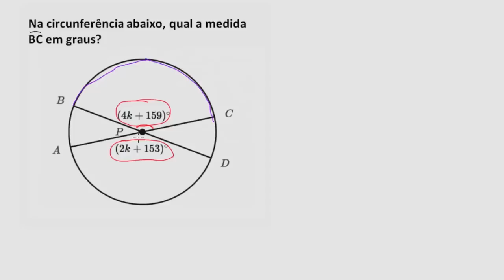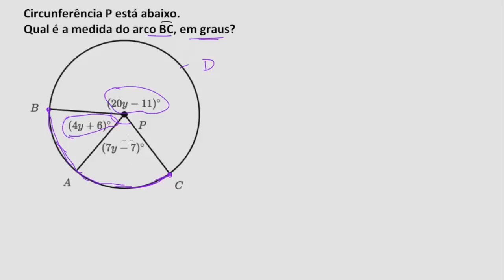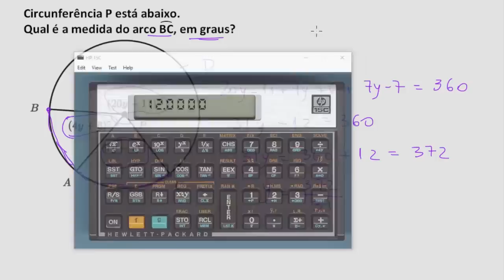Como calcular medidas de arcos com equações | Circunferencias | Matemática | Khan Acaemy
Este vídeo ensina:Sal resolve alguns exercícios em que medidas de arcos são dadas em equações. Precisamos encontrar uma variável e usá-la para calcular a medida de um arco.

Perdeu a aula anterior?

Circunferencias na Khan Academy: Determinação de determinado arco de uma circunferência, envolvendo equações e o ângulo central.

Quer um tutor virtual para Circunferencias Habilite a missão Circunferencias na Khan Academy